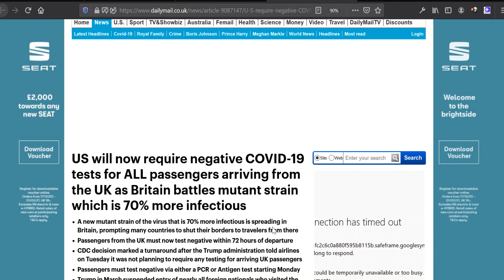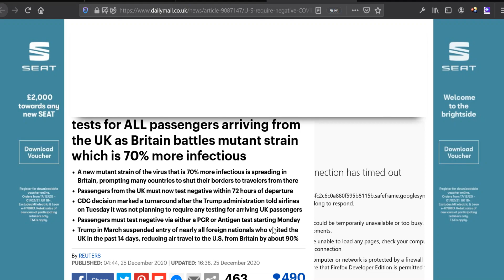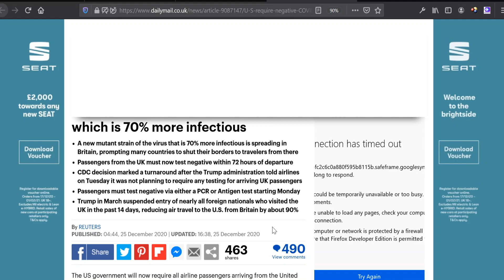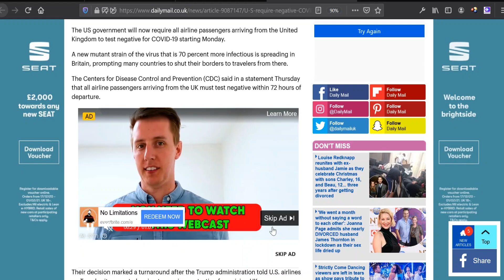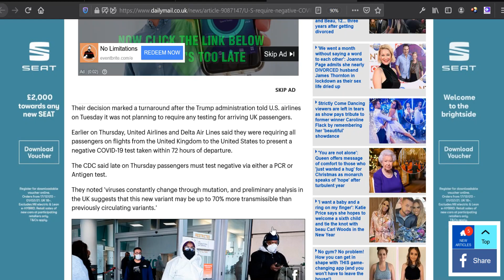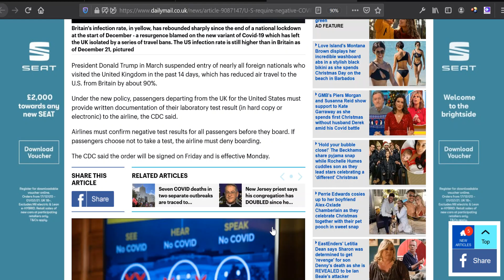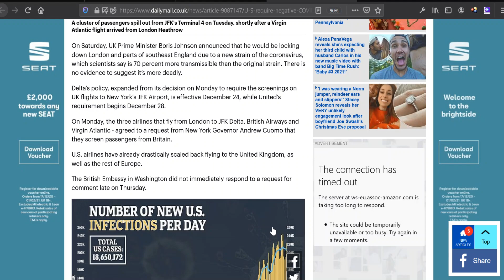US Closes Borders To UK